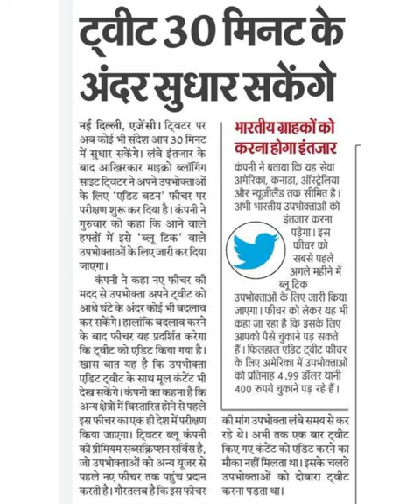टुवीट 30 मिनट केअंदर सुधार सकेंगे न ट्विविटर परअब कोई भी संदेश आप 30 मिनटमें सुधार सकेंगे । लंबे इं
टुवीट 30 मिनट के
अंदरसुधारसकेंगे
नई दिल्ली, एजेंसी। ट्विविटर पर
अब कोई भी संदेश आप 30o मिनट
में सुधार सकेंगे । लंबे इंतजार के
बाद आखिरकार माइक्रो ब्लॉगिंग
साइट ट्विविटर ने अपने उपभोक्ताओं
के लिए 'एडिट बटन' फीचर पर
परीक्षण शुरू कर दिया है। कंपनी ने
गुरुवार को कहा कि आने वाले
हफ्तों में इसे 'ब्लू टिक' वाले
उपभोक्ताओं के लिए जारी करदिया
जाएगा।
कंपनी ने कहा नए फीचर की
मदद से उपभोक्ता अपने ट्वीट को
आधे घंटे के अंदर कोई भी बदलाव
कर सकेंगे। हालांकि बदलाव करने
के बाद फीचर यह प्रदर्शित करेगा
कि ट्वीट को एडिट किया गया है।
खास बात यह है कि उपभोक्ता
एडिट ट्वीट के साथ मूल कंटेंट भी
देख सकेंगे। कंपनी का कहना है कि
अन्य क्षेत्रोंेंेंिस्तारित होने से पहले
इस फीचर का एक ही देश में परीक्षण
किया जाएगा। ट्विविटर ब्लू कंपनी
की प्रीमियम सब्सक्रिप्शन सर्विस है,
जो उपभोक्ताओं को अन्य यूजर से
पहले नए फीचर तक पहुंच प्रदान
करती है। गौरतलब है कि इस फीचर
भारतीय ग्राहकों को
करना होगाईतजार
कंपनी ने बताया कि यह सेवा
अमेरिका, कनाडा, ऑस्ट्रेलिया
और न्यूजीलैंडे तक सीमित है।
अभी भारतीय उपभोक्ताओं को
इतजार करना
पड़ेगा। इस
फीचर को
सबसे पहले
अगले महीने में
बलू टिक
उपभोक्ताओं के लिए जारी किया
जाएगा। फीचर को लेकर यह भी
कहा जा रहा है कि इसके लिए
आपको पैसे चुकाने पड़ सकते
हैं। फिलहाल एडिट ट्वीट फीचर
के लिए अमेरिका में उपभोक्ताओं
को प्रतिमाह 4.99 डॉलर यानी
400 रुपये चुकाने पड़ रहे हैं।
की मांग उपभोक्ता लंबे समय से कर
रहे थे। अभी तक एक बार ट्वीट
किए गए कंटेंट को एडिट करने का
मौका नहीं मिलता था। इसके चलते
उपभोक्ताओं को दोबारा ट्वीट
करना पड़ता था।